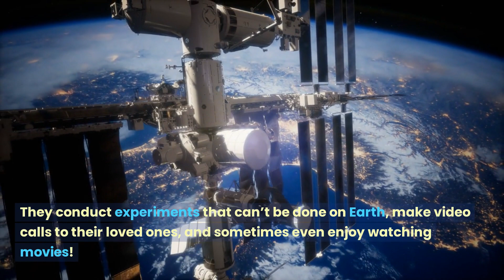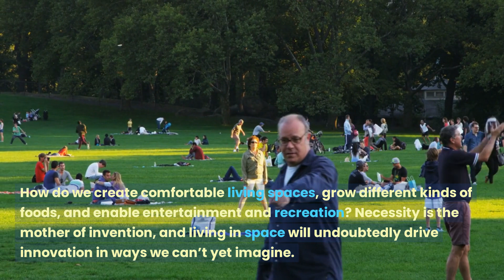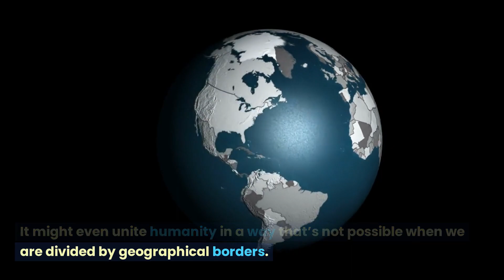Living On A Space Station | Future Of Living On Mars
Welcome to “Living in Space Station and The Future of Living on Mars”! 🌌🚀

Have you ever gazed up at the stars and wondered what it would be like to live among them? This enthralling video takes you on an interstellar journey to explore the possibilities and challenges of living in space. From the daily routines of astronauts in the International Space Station to the awe-inspiring prospects of moon bases and Martian colonies, we delve into the science, technology, and human ingenuity that will propel us into this new frontier.

What's Inside:
🌟 Daily Life in Zero Gravity - Learn how astronauts adapt to life without gravity, from sleeping tethered to the walls to exercising to maintain muscle mass.
💧 Space Sustenance - Discover the ingenious ways astronauts manage essentials like water, oxygen, and food.
🔭 Scientific Breakthroughs - Uncover the groundbreaking research and experiments taking place in space.
🌕 Moon to Mars - Get a glimpse into humanity’s next steps in space colonization, as we prepare to set foot on the Moon again and venture onward to Mars.
🌱 Cultivating Space Societies - Imagine the creation of new cultures, traditions, and communities in space colonies.
🤔 Psychological & Ethical Considerations - Delve into the mental health aspects and moral responsibilities of venturing beyond our home planet.
🚀 Space Resources & Innovation - Explore how the unlimited resources of space can address Earth’s scarcity issues and drive innovation.
🌍 A New Perspective on Earth - Reflect on how space living might alter our view of our home planet.

So, buckle up as we rocket into the cosmos and explore the astounding future of living in space. Whether you’re a space enthusiast, a science lover, or just curious about what lies beyond our planet, this video is your ticket to the stars! 🌟🚀